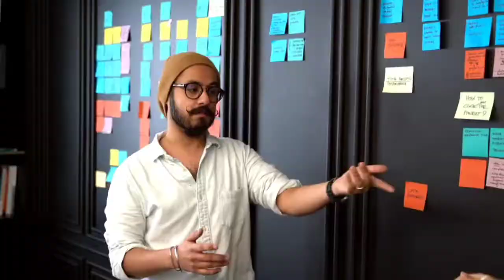नेपाली प्रेणनादायी भनाईहरु/nepli motivational video/best nepali inspirational, motivational quotes